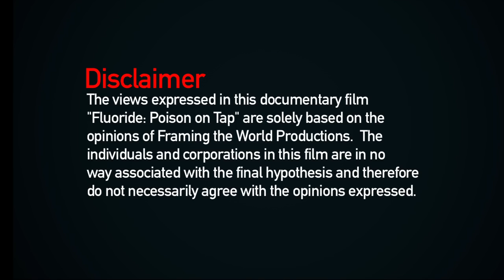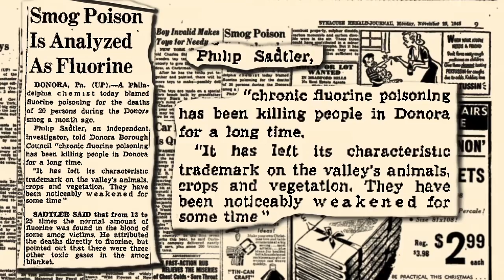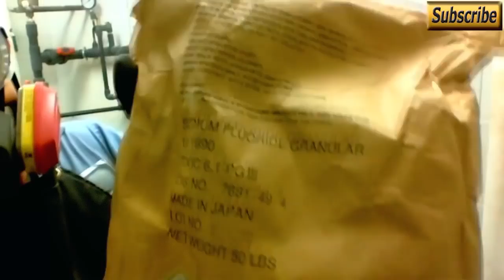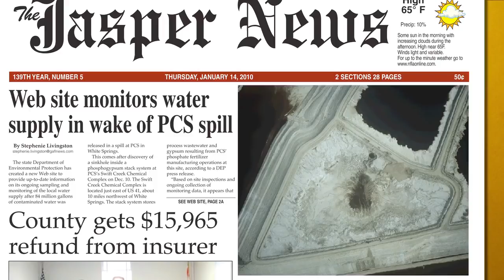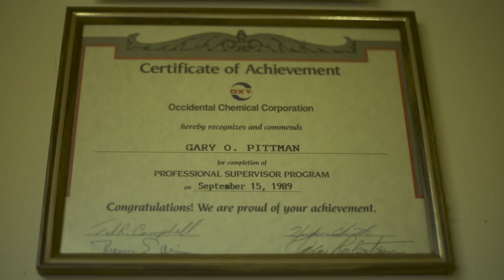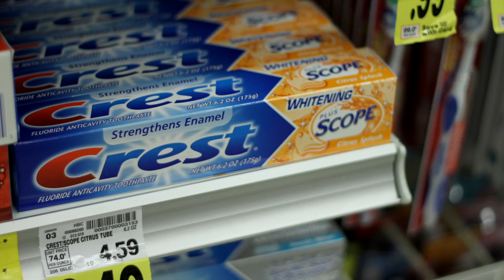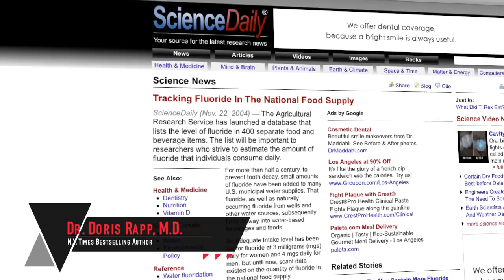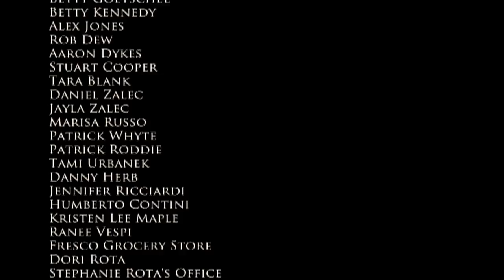Fluoride Poison On Tap 2015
FLUORIDE: POISON ON TAP (2015 documentary)

Since 1945, it has been widely accepted in the U.S. that fluoride is “safe and effective” to prevent tooth decay. Today, 74% of Americans on community water systems receive fluoridated water, but the first American commercial use of (sodium) fluoride, was to kill insects, & vermin quite effectively.

This film seeks to expose one of the longest & most successful deceptions known to man; adding industrial waste, in the form of fluoride, to public drinking water. You may be shocked at the lengths to which corporations, & government have gone to make this industrial waste product appear beneficial to your health.